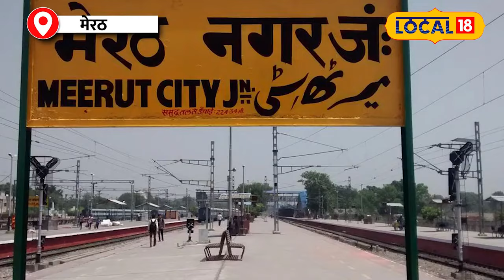Lok Sabha Election Result 2024: Meerut Lok Sabha Seat पर Arun Govil ने लहराया जीत का परचम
was the decade of 80's, when on Sundays... we would wait for the clock to strike 9 and Ramanand Sagar's Ramayana would be telecast on TV. That Ramayana in which Arun Govil and Deepika Chikhalia played the roles of Lord Shri Ram and Mother Sita.
80 का वो दशक था, जब रविवार के दिन… इंतज़ार होता घड़ी में 9 बजने का और टीवी पर टेलीकास्ट होती रमानंनद सागर की रामायण. वो रामायण जिसमें प्रभु श्री राम और माता सीता का किरदार निभाया अरुन गोविल और दीपिका चिखलिया ने.